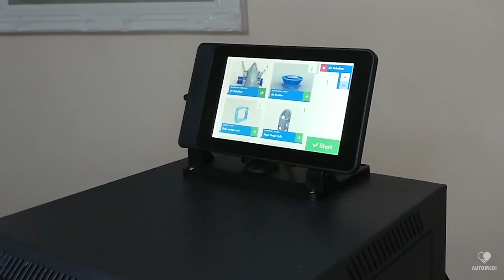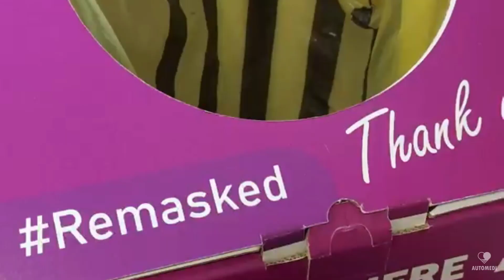What is demand side manufacturing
Demand side manufacturing, otherwise known as "Edge" manufacturing, is the process of making products much nearer to the customer's.

By creating products within the last mile, you remove long distance freight and transport. Which also removes pollutants and emissions that harm life on earth.

Combined with our recycling hubs, these virtual circular factories make products for a fraction of the costs, carbon and energy of conventional manufacturing, supply and disposal.